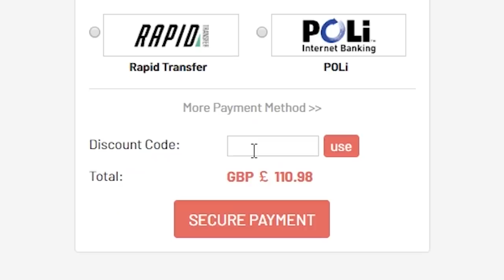15X FIVE 88+ RARE GOLD PLAYER PACKS! FIFA20 ULTIMATE TEAM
Fifa 20, Ultimate team, Five, 88+, Rare Gold, Player, Pack, SBC